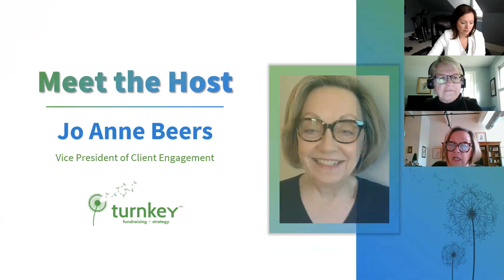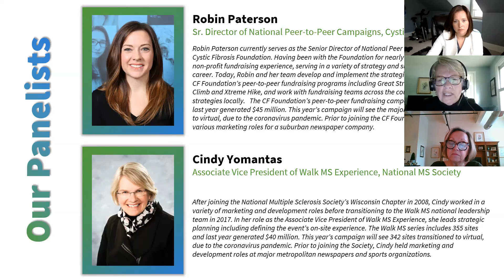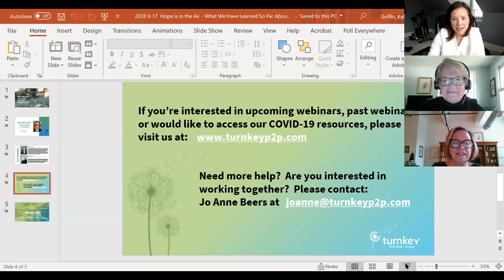Webinar: Hope is In the Air - What We Have Learned So Far About Virtual Events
During this global pandemic with social distancing orders and restrictions on large gatherings and non-essential travel, many organizations have made their events virtual. Join us to learn from two of the largest events: How did they do it? What did they learn? How will these learnings affect their event strategy going forward? Our panel will include Cindy Yomantas, Associate Vice President of Walk MS Experience at the National MS Society, and Robin Paterson, Senior Director of National Peer-to-Peer Campaigns at the Cystic Fibrosis Foundation.

Jo Anne Beers, Turnkey’s VP of Client Engagement, will interview the panelists about their experiences regarding engagement techniques, retention practices, event experiences, unexpected surprises, and their plans for the future.